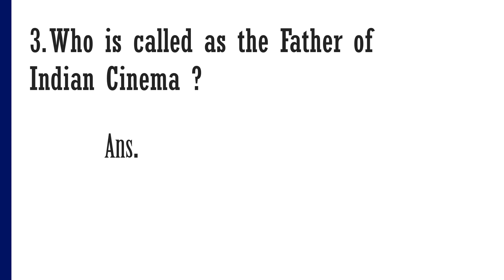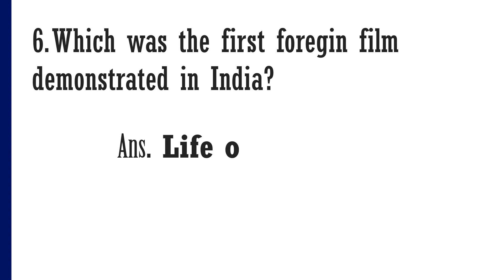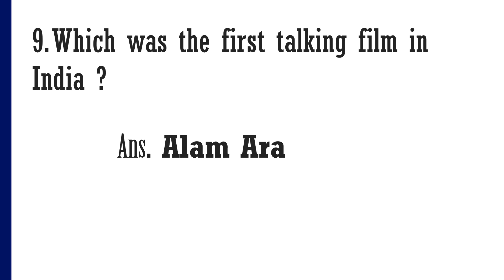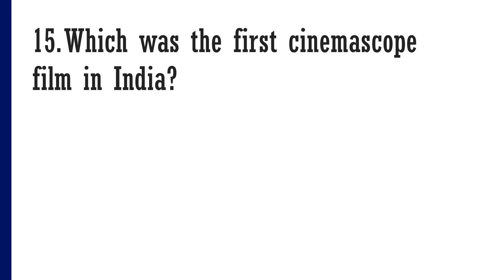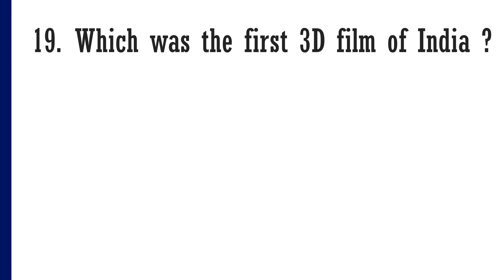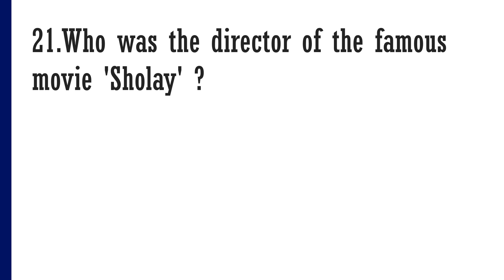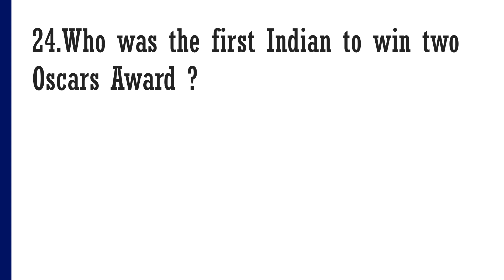Indian Cinema Question and Answers | Indian Film Industry Quiz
Questions :-
Which is the first full-length Indian feature film
Who started movies in India
Who is called as the Father of Indian Cinema
Which was the first Indian movie nominated for Oscar
Where was the first cinema demonstrated in India
Which was the first foreign film demonstrated in India
Who got first Oscar award in India
Who was the first Indian Woman Producer and director in India Cinema
Which was the first talking film in India
In which year "National Film development Corporation" was established
Who was the first film actor to be nominated to Rajya Sabha
Who was the First Actress in Indian Cinema
Which Hindi movie got first National Award
Who was the director of the first Indian talking film Alam Ara
Which was the first cinemascope film in India
Which is the first 70 mm film of India
Who sang the first Indian film song ever?
Who was the First female singer in Bollywood
Which was the first 3D film of India
Who was the first recipient of Dadasaheb Phalke award
Who was the director of the famous movie 'Sholay'
Who was the first Indian actress to receive the Padma Shri award
How many Oscars did Slumdog Millionaire won
Who was the first Indian to win two Oscars Awards